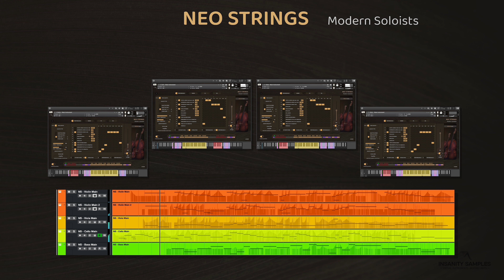Neo Strings - Modern Soloists - Contextual Demo 1 - Solo Strings for Kontakt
A Contextual Demo exploring NEO STRINGS - Modern Soloists in use within a piece of music. With all that's new in the V4 update!

Solo virtuosic string instruments for Kontakt. Violin, Viola, Cello and Contrabass. With special and extended performance effects.